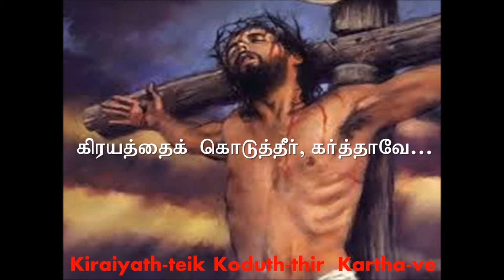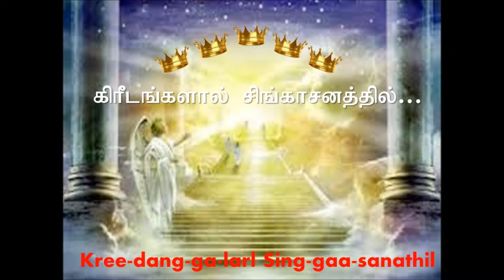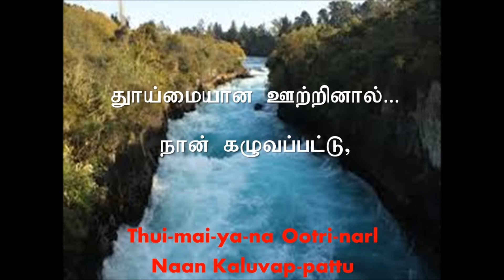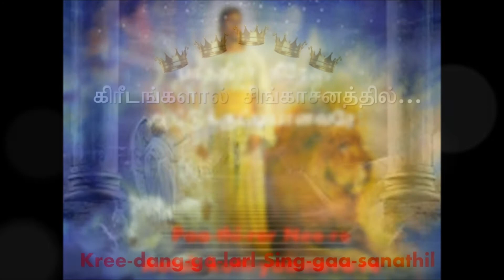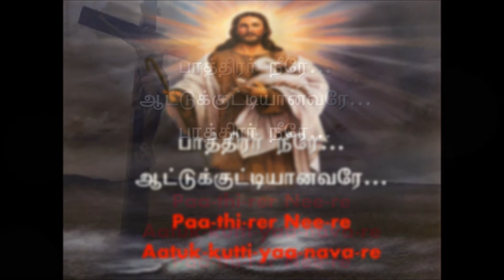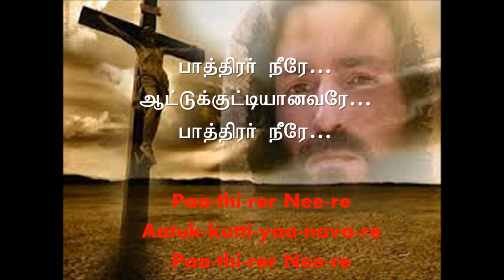Worthy is the Lamb - Tamil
Jesus, the Lamb of God, has washed away all our past, present and future sin and transgression that we committed against the laws of God. He is the only God who willingly came down in a human form to pay the price for our sin, died on the cross and redeemed us. ""Worthy is the Lamb who was slain to receive power and riches and wisdom and strength and honor and glory and blessing!" (Rev.5:12)